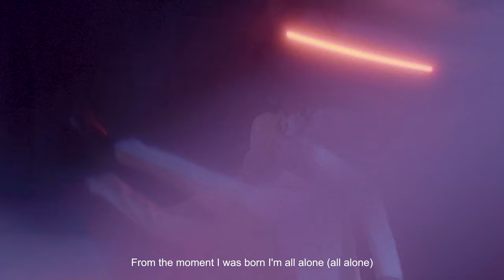Yarzawan Min x David Zheng - "Locked Up" (Music Video)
CREDITS

ARTIST : YARZAWAN MIN & DAVID ZHENG
DIRECTOR : WAI MIN HTET OO
DIRECTOR OF PHOTOGRAPHY : LYNN THANT NAING
CINEMATOGRAPHER : JUSTIN MIN
PRODUCTION ASSISTANT : SAINT, THU WUN HTET
EDITOR :  LYNN THANT NAING, JUSTIN MIN
COLORIST : JUSTIN MIN
SET DESIGN & PRODUCTION : &CUT PRODUCTION